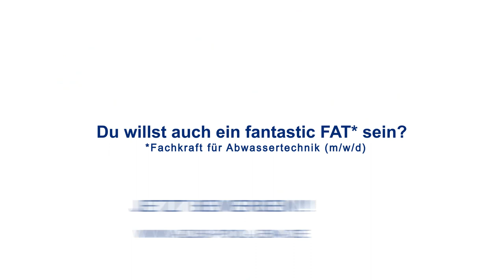Unsere fantastic FATs*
Kleiner Superhelden-Nachschlag! Weil wir einfach nicht genug kriegen können. Und falls ihr dachtet, ihr habt schon all unsere Superhelden kennengelernt...tzzzzz...weit gefehlt. Dürfen wir vorstellen, die wahren Superheldinnen: Unsere fantastic FATs*

Ihre Superkraft: Sie können aus eurem Stinke-Abwasser wohl riechendes und vor allem sauberes Wasser machen! Und haben damit großen Anteil am Klimaschutz. Hallo? Wie cool ist das denn bitte? Und dabei sehen sie auch noch so wundervoll aus.

* Fachkraft (m/w/d) für Abwassertechnik